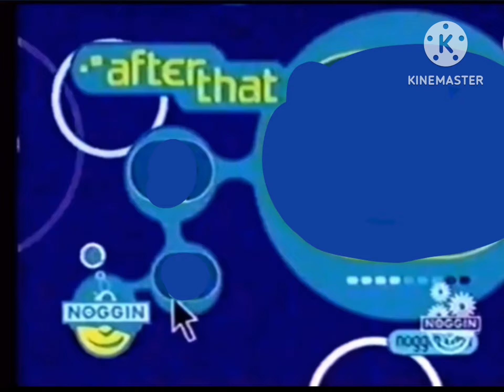Noggin Now/Next/After Template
It’s the first one yipeee

Credit to @cameyp.tprasf3702 for the original video.(I edited it)

Programs:
Flip-A-Clip
KineMaster